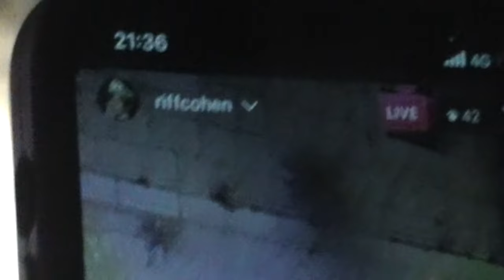Meshoch Be Gufi by Riff Cohen- Live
Film by Tal Ziv
Yarden Erez on the violin

משוך בגופי
משוך בגופי
אהובי

ואתה תאמר לי
ועתה תאמר לי
מה היא , מה היא
אהבה

ואיני יודעת
ואיני יודעת
 אהבה

TR Booking
Contrapol (TR MGMT)